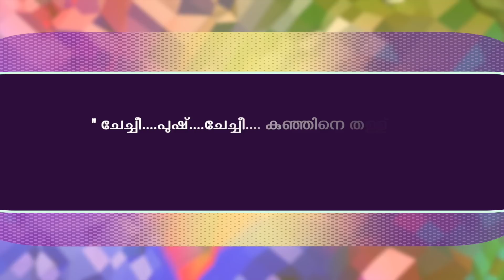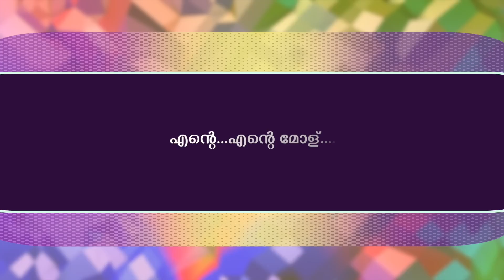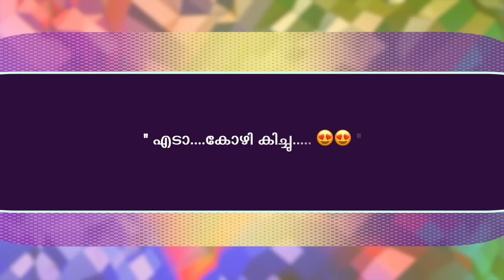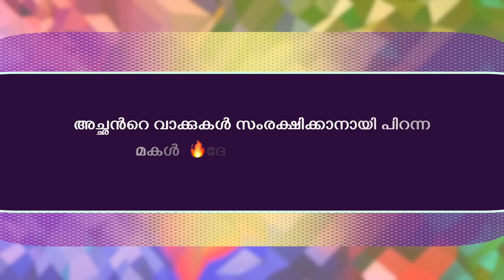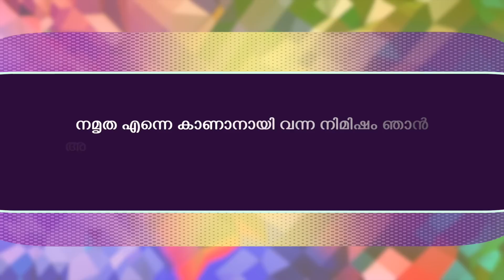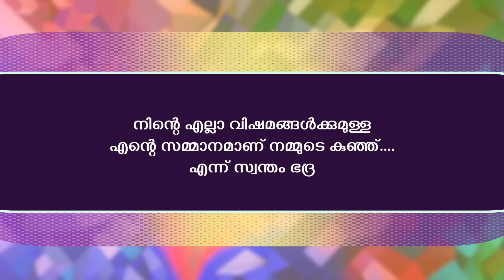ANANDHA BADRAM - PART - 64 - അനന്തഭദ്രം - NIMISHA RAVEENDRAN - SHAHUL MALAYIL - ദേവഭദ്ര ദേവാനന്ദ്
ഇത് വെറുമൊരു പ്രണയകഥയല്ല... ഇതുവരെ നിങ്ങൾ കാണാത്ത , കേൾക്കാത്ത ആഴമേറിയ പ്രണയത്തിന്റെ അതി കഠിനമായതലത്തിലുള്ള ഒരു പ്രണയം❤️

കാശിനാഥന് ( ജാനിയുടെ സ്വന്തം കാശി ) ക്ക്  ശേഷം നിങ്ങളെ ത്രസിപ്പിക്കാനും,ത്രില്ലടിപ്പിക്കാനും, പ്രണയത്തിന്റെ ലോകത്തേക്ക് കൂട്ടിക്കൊണ്ടുപോവാനും ആ തെമ്മാടിവരുന്നു!
അനന്തൻ!
 നമ്മുടെ ചാനലിലെ ഏറ്റവും നീണ്ട കഥ